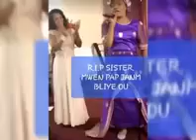Mesaj sr Rose avanl mouri Mari sr Rose la mechan anpil anpil mezanmi tande travay yon gason zanmi m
Nou kite opinion nou frè m sèm yo